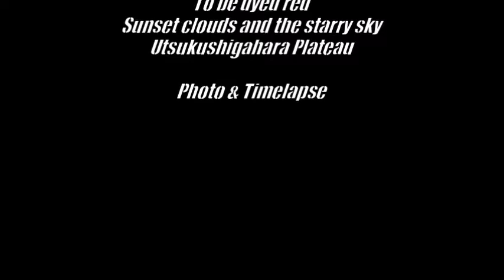【写真＆タイムラプス】美ヶ原の夕焼け雲と星空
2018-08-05美ヶ原高原の夕焼け雲と星空、急激な気温の低下に対応出来ず！